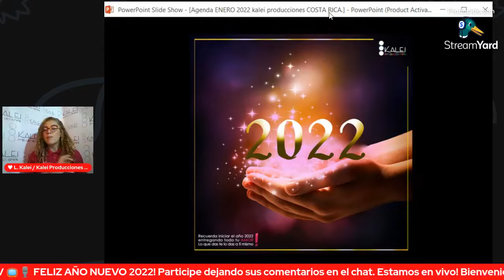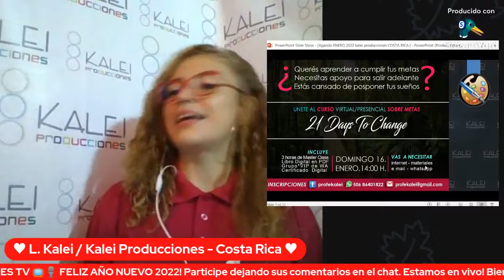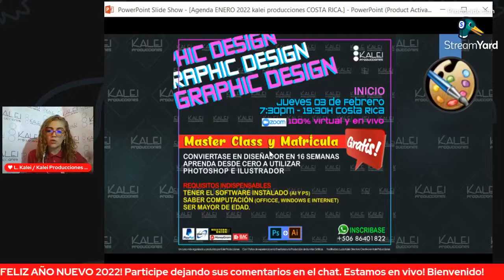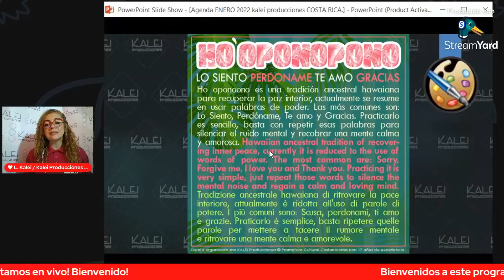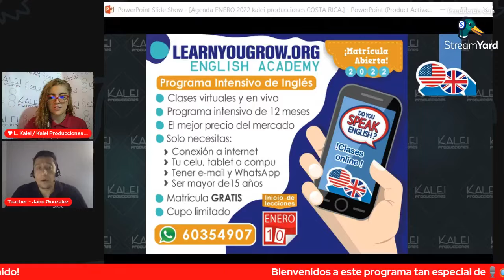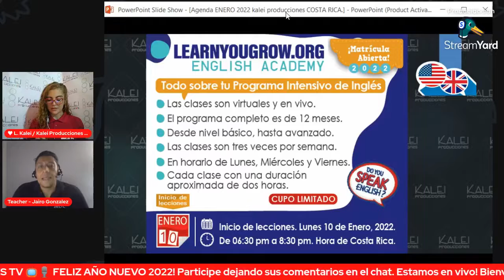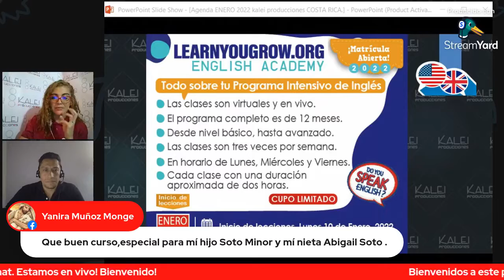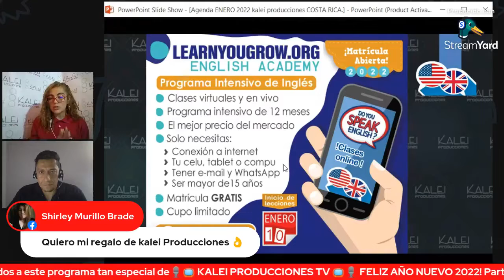TV CHANNEL NETWORK - Kalei Producciones TV presenta - Oferta Académica y Agenda